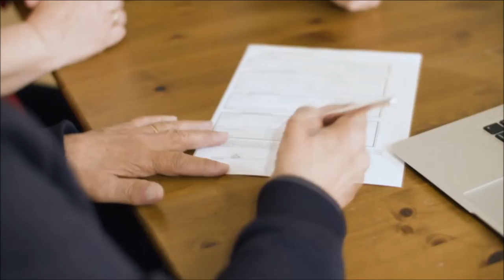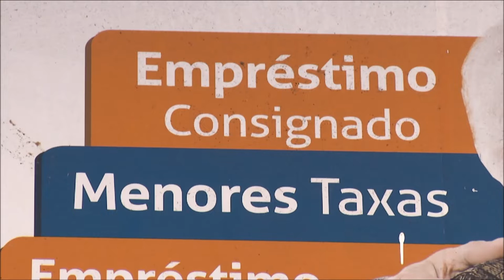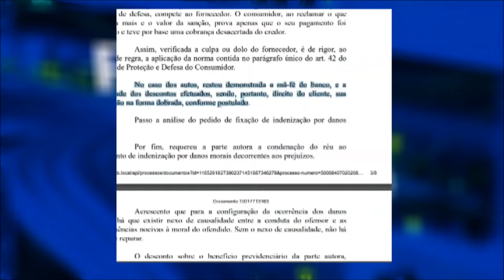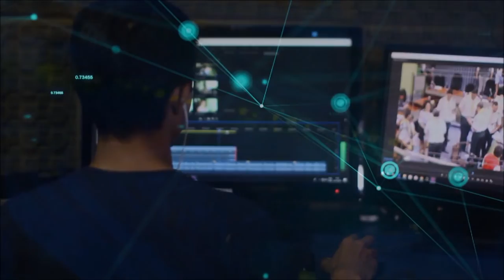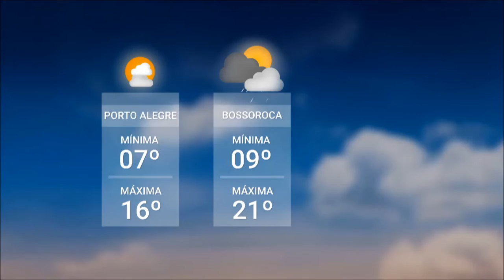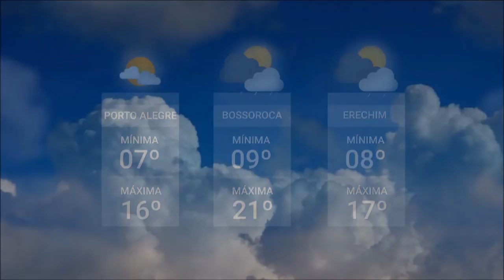Redação TVE | 4ª ed.Crie o impossível - 03/06/2022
O Redação TVE de hoje acompanha a 4ª edição do Crie o Impossível. E tem a agenda cultura para o final de semana.
»» Redação TVE, seg a sex, ao vivo às 18h30min na TVE RS, no